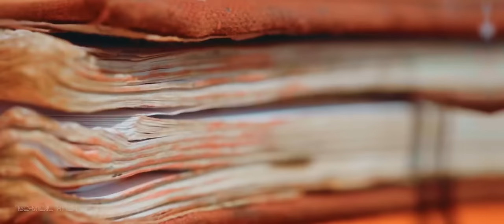Technical Hitch - Free Love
violin Bouzouki & Oud & baglama by Altug Oncu